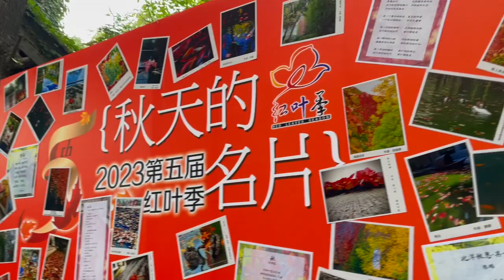【Video】 2023 Red Leaf Festival at Tianjin University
Video by: Zhang Yuchen
Subtitles by: Zhang Yuchen